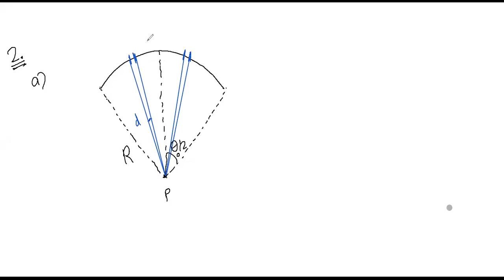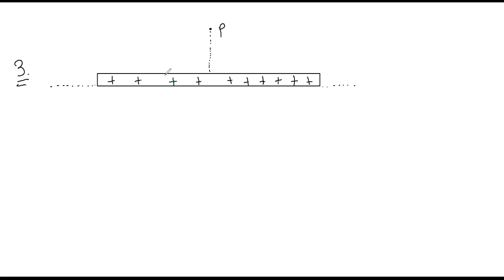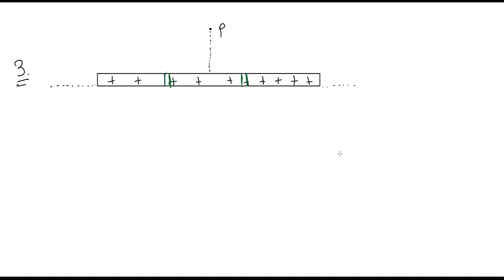Electrostatics - 5(Discussion Electric Field)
Class on 27th April 2020.

By Pushkar Sir,
B.Tech IIT Kharagpur

Sarathi Academy, Kharagpur